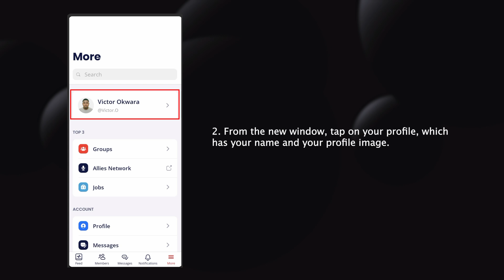How to upload your Profile & Cover Photos on Simply Agile App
Ready to make a great first impression? This guide shows you how to upload your profile and cover photos on the Simply Agile app.

Having the right profile and cover photos can set you apart and help you stand out to your network.

Get the App Now:
Download the Simply Agile mobile app from the App Store or Google Play Store by clicking the